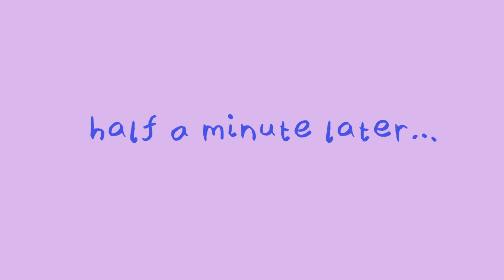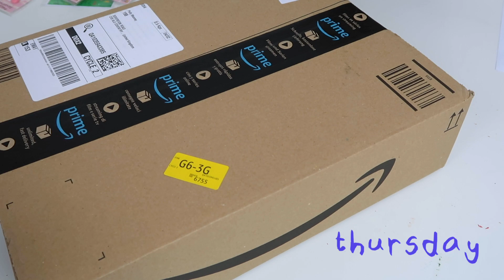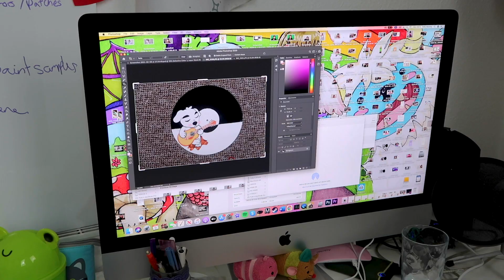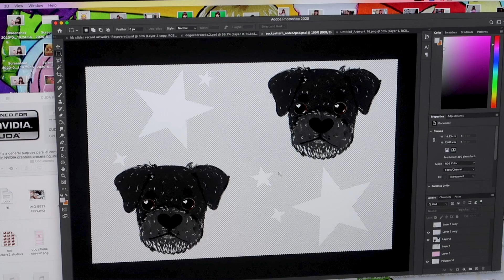STUDIO VLOG 🍄 Being creative for myself / Needle punch art, painting & packing orders NEW PACKAGING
Welcome back to another studio vlog! :) In this week's artist vlog, I start the week being creative just for myself by painting Animal Crossing's K.K. Slider on a vinyl record and then try out needle punch art for the first time. I also work on commissions - a hand painted denim jacket and cute pet illustrated sublimation socks. I also pack your orders and unbox my NoIssue tissue paper!

How cute is my new packaging? I can't wait to pack your orders with it!

Skillshare Courses* :
(learn how to create animated stickers)
(learn how to paint on denim!)

⭐️ Exclusive content on Curious: Curious.com/Pollygone

DR. KEYZ animal crossing - lofi REMIX

Hey I'm Polly! I'm also known as Pollygone Illustration

I am a freelance illustrator, animator and content creator based in the UK. I have a degree and masters in ‘Illustration and Animation’, having graduated recently in 2018 and 2019.

Over the last few years I’ve been sharing my art process and development to you guys!